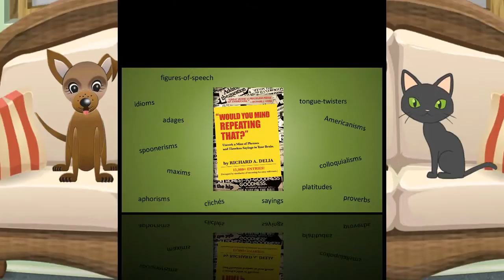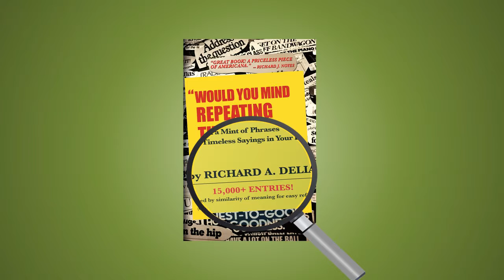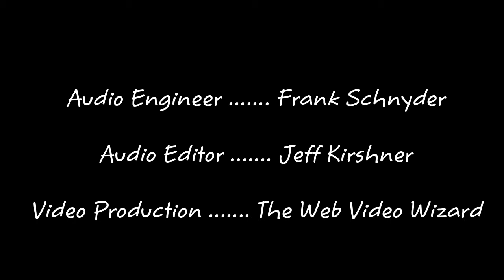Would You Mind Repeating That?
Uncork a mint of phrases and timeless sayings in your brain.  15,000 entries of timeless sayings in your brain.  A very interesting read by Richard A. Delia.